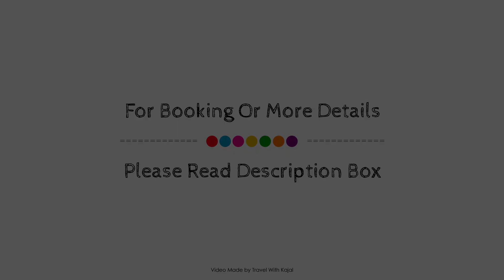Bohol Starboard Hostel, Philippines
Searching For
1. Bohol Starboard Hostel
2. Bohol Starboard Hostel Virtual Tour
3. Bohol Starboard Hostel Rooms
4. Bohol Starboard Hostel Amenities
5. Bohol Starboard Hostel Videos
6. Bohol Starboard Hostel Offers
7. Bohol Starboard Hostel Deals
Audio Credit:
Track Title: Subway Dreams
Artist: Dan Henig